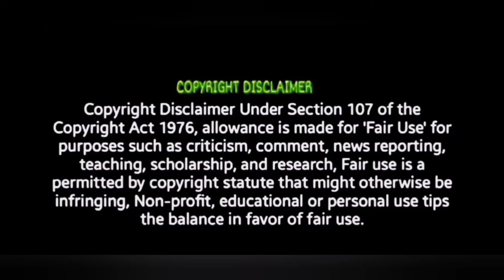Kurchi Madathapetti Song | Review!! | Guntur Kaaram | Mahesh Babul Sreeleela | Trivikram | Thaman S